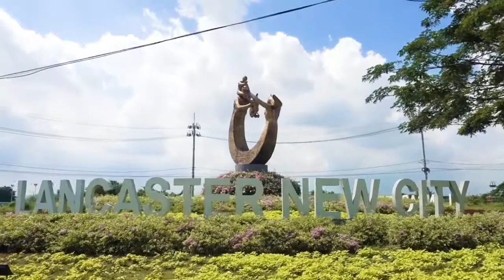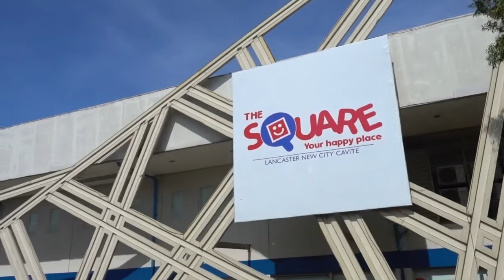LANCASTER NEW CITY COMMUNITY l House and lot in Cavite for sale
Candi Planto
Licensed Real Estate Broker
PRC REBL No. 27757
O966:::459::7723